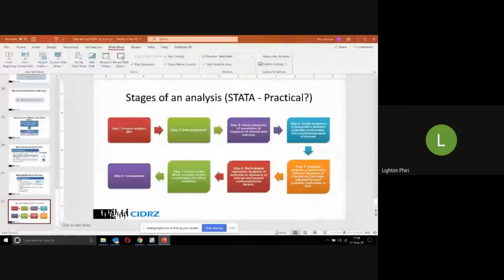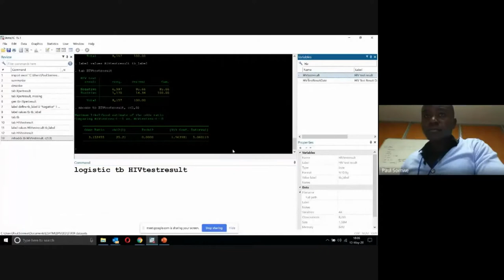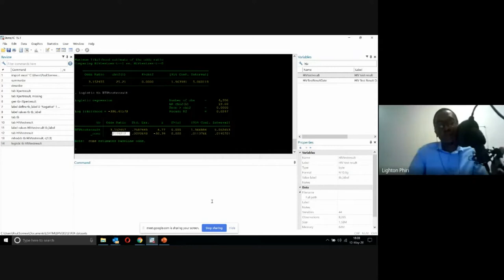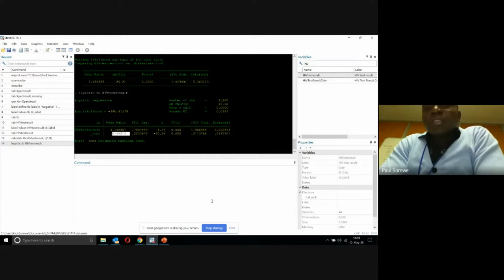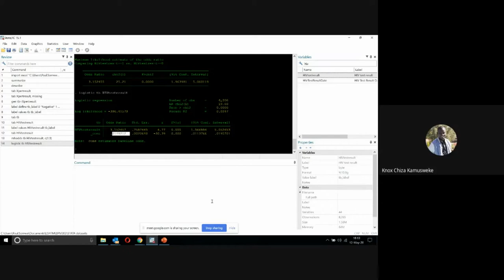[Q&A Session] Data Collection and Analysis of Research Studies at CIDRZ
Question and answer session for the talk given by Paul Somwe, from The Centre for Infectious Disease Research in Zambia (CIDRZ). The actual talk is available here [1]

Paul Somwe gave a talk titled "An overview of data collection and analysis tools used in CIDRZ programmes and research studies" on Tuesday, May 12, 2020, at 17H00 GMT+2. This talk is part of a two-part series: the second part of the talk was given on May 19 2020 [2]

This talk is part of a series of seminars organised as part of the "CSC 5741: Data Mining and Warehousing" [3] postgraduate course in the Department of Computer Science [4] at The University of Zambia [5]

## Abstract

The Centre for Infectious Disease Research in Zambia (CIDRZ) [6] runs one of the largest ART programmes in Zambia and conducts various types of research studies relevant to Zambia and the region in general. This talk will go into specifics on what data collection and analysis tools are being used for the ART programme and two ongoing research studies (i.e. The Hepatitis B Health Care Worker Study and The Elton John Juvenile Offenders Health Project).

## Biographies

### Mwansa Lumpa

Currently serves as the Head of Strategic Information, and a PhD student at the University of Bern. He holds a MSc in Computer Science from the University of Cape Town, and an undergraduate degree from the University of Zambia. His expertise in Software development, Data management and generally in health informatics.

### Paul Somwe

Currently serves as a Data Manager in the Strategic Information Department. He has worked on various programmatic and research projects. He boasts of 10 years work experience in the public health space. He has a BSc (hons) in Computing and is currently pursuing a MSc in Epidemiology at the London School of Hygiene and Tropical Medicine (LSHTM). Before his current role, he served as a Software Developer and also as a Data Coordinator.

### Jacob Mutale

Jacob Mutale has a BSc. Degree in Computer Science from The University of Zambia (UNZA) and a Master of Science (MSc) Information Systems Management from The University of Greenwich. In his role as Data Manager, he leads the reporting unit in various research and programmatic projects. In his 7 years of work experience, he served as a Software Developer on the SmartCare project, as an m-Health Specialist at Maryland Global Initiatives Corporation.

## About CSC 5741 Seminar Series

The CSC 5741 colloquium is part of a series of seminars for the CSC 5741 course [1] in the Department of Computer Science at The University of Zambia.